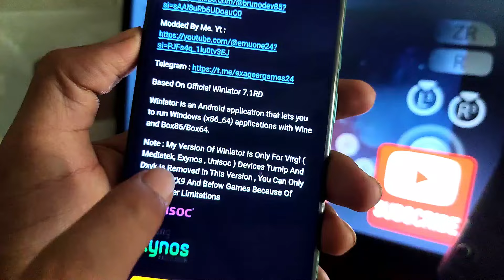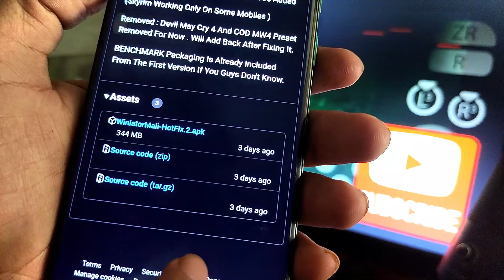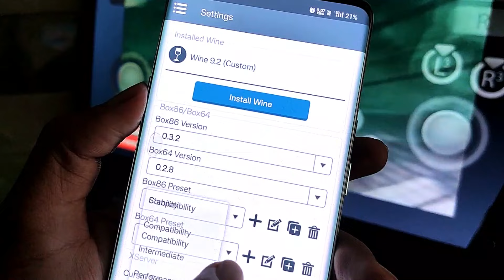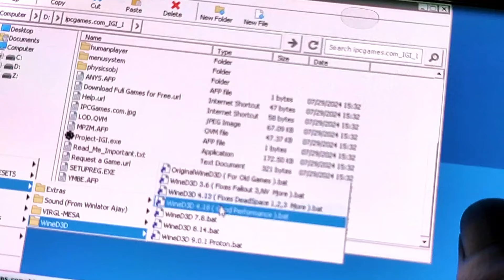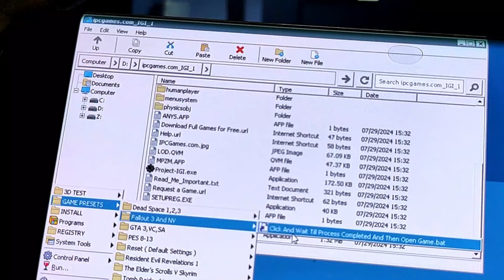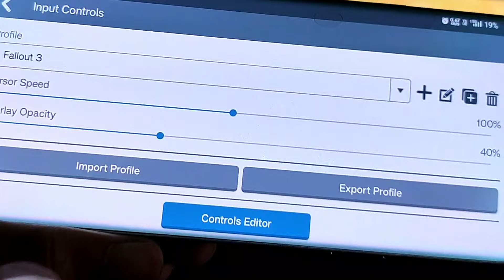WINLATOR MALI - EASY COMPLETE SETUP - SUPPORTED ALL DEVICES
Yuzu Android Emulator - Top 100+ Perfectly Playable Games

See pinned comment for more